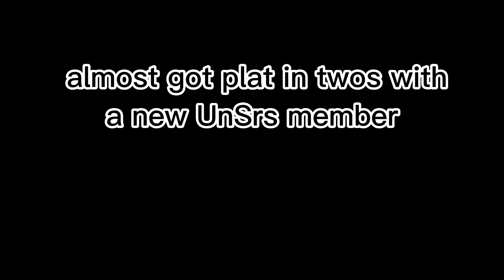A Scythe Players Journey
Don’t mind my name..

DETAILS WILL BE IN THE SERVER

brawlhalla axe,
brawlhalla ada,
brawlhalla boomie,
brawlhalla best combos,
brawlhalla crossover,
brawlhalla cannon,
brawlhalla championship,
brawlhalla characters,
c-v brawlhalla,
brawlhalla c,
brawlhalla diana,
brawlhalla diamond,
brawlhalla dusk,
brawlhalla deji,
brawlhalla d'pad,
brawlhalla piece d or,
brawlhalla esports,
brawlhalla ember,
brawlhalla mordex,
brawlhalla fenrir,
brawlhalla jiro
brawlhalla a2frostyy_

Atlas~